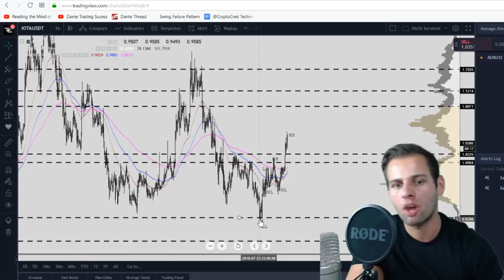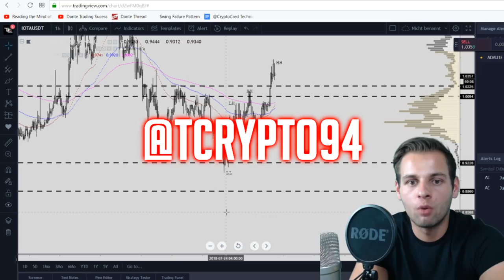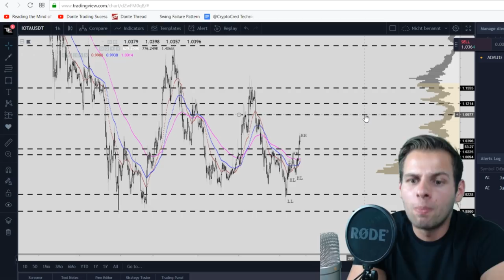BITCOIN & IOTA Analyse - Korrektur & Boden erreicht?!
Bitcoin bricht wieder die 7000$, können wir jetzt von einem Bullrun sprechen?